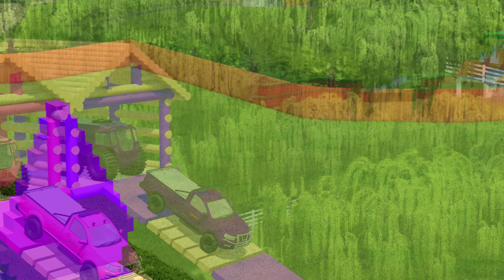TRANSPORT POLICE CARS AND SHERP ATV WITH BUSES - Farming Simulator 22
Welcome to the Crocozilla channel and welcome back.
On this wonderful morning, our adventure begins with the transportation of police cars and SHERP ATVs, aided by our trusty buses.
We'll start by loading the smaller police cars, allowing them to maneuver swiftly through the carefully prepared route to prevent any hindrance.
Next up, we'll load the special ATVs onto the buses and transport them to a challenging parkour route, where their capabilities will be put to the test.
In the second part of this video, we'll shift our focus to the loading of giant apples onto mini tractor-trailers.
To begin, we'll acquire RigiTrac mini tractors and bring them to the destination where the apples and trailers await us. These small trailers are perfect for carrying the beautiful and reasonably priced apples from a successful farmer.
With the tractors attached, we'll gently load the apples using a dedicated vehicle for this task.
I hope you find this fantastic video enjoyable.
Until we meet again, take care and see you later!